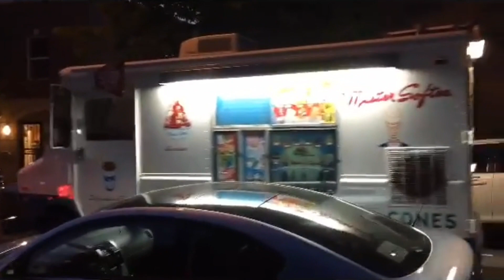A Mister Softee Ice Cream Truck in Philadelphia at Night | The Very Best | May 2016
It is night time and the ice cream truck is still rolling around North Philly. Do you remember what you would do when you heard the jingle music coming down the street?